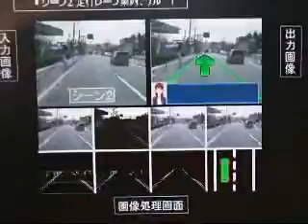PioneerNavCEATEC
video of prototype navigation system